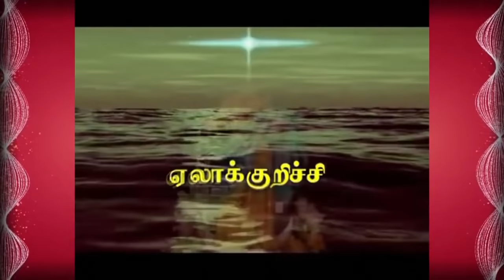ஏலாக்குறிச்சி அடைக்கல அன்னை| Elakurichi Adaikkala Annai|வீரமாமுனிவர் |Arul Thedal|Fr Manuvel